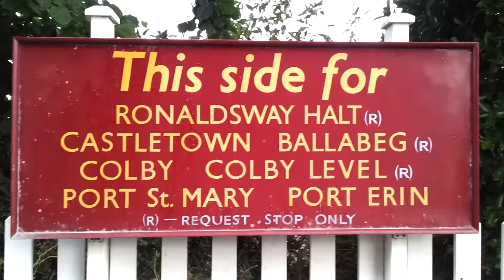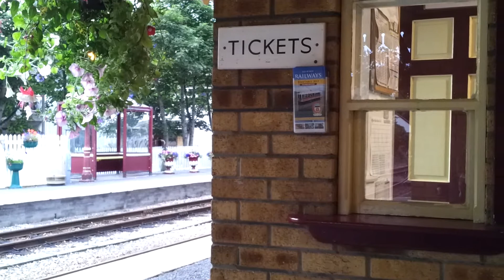Steam Train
Ballasalla To Douglas Steam train.